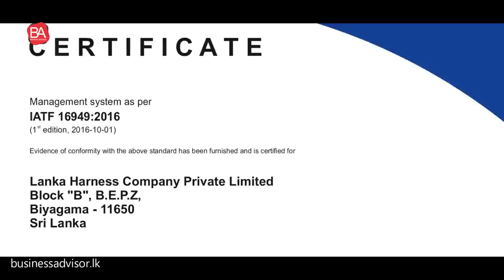ලෝකයේ හොඳම සුඛෝපභෝගී වාහන වල ආරක්ශක උපාංගය හදන ලංකාවේ ව්‍යාපාරිකයා | Rohan Pallewatta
0:00 - Intro
1:39 - Introduction
3:08 - Discussion
48:04 - Behind the Scenes

Interview with Rohan Pallewatta  (Executive Chairman at Lanka Harness Co. (Pvt) Ltd.)